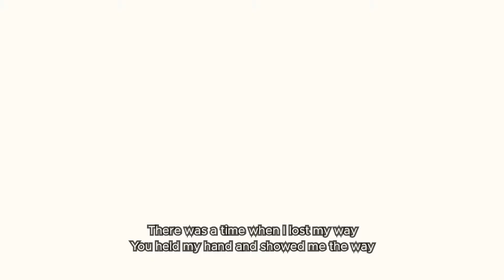WE ARE FAMILY - The ACCI 13th Anniversary Family Theme Song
It cannot be denied how blessed we are to be a part of ACCI Family. The warm embraces and genuine care for each other is a true testament of Christ's love for all of us. This beautiful song was written with deep inspiration and meaning. We hope the message touches your hearts as it touched ours. WE'RE ALL FOR CHRIST UNTIL THE END!

Happy 13th Anniversary All for Christ Church International Family!

Composed by: Fatima Awis and Aileen De Guzman Remo
Audio Engineering: Donnan Fer Francisco
Arrangement: Jasper Alfonso Bantug
Videography: Alvin Paul Meraveles, Rose Mallari Dagang, Lester Angeles